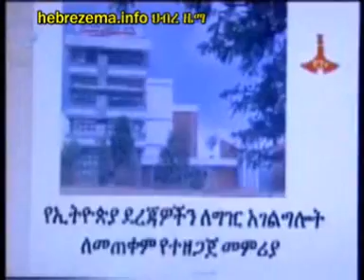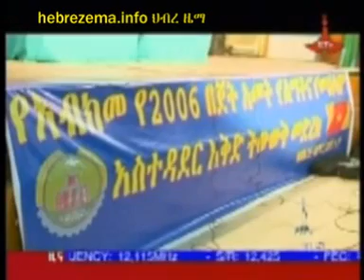Ethiopian News in Amharic -- Monday, September 2, 2013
hebrezema info is reliable source for Ethiopian related News breaking news, video, audio etc. hebrezema info News provides trusted World news as well as local and regional perspectives. Also entertainment, business, science, technology and health news.